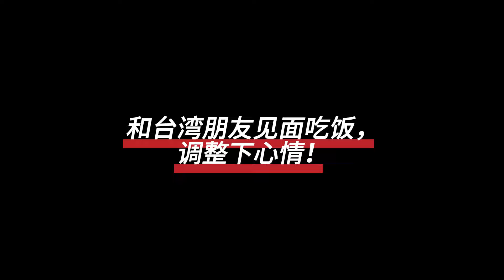🇹🇼2024夏我回來台灣啦ep02｜上海人獨自來台北體驗民情，民宿「螞蟻事件」後續，結果…｜台北房價為什麼那麼高？！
🇹🇼2024夏我回來台灣啦ep02｜上海人獨自來台北体验民情，台北人的不满真的那么严重？房价真的很离谱！

Hi Everyone! 今天你過的開心和充實嗎？
這個頻道的出發點是為了分享Yuen在各處遊玩和生活中發生的有趣和有用的內容，特別在現在這種所謂新常態(New Normal)的生活方式中，希望可以給大家帶來一些開心且充實的感受。因此也希望大家可以多多支持我這個頻道！訂閱Subscribe吧！Thanks!